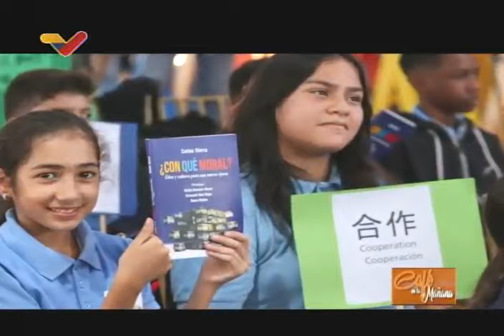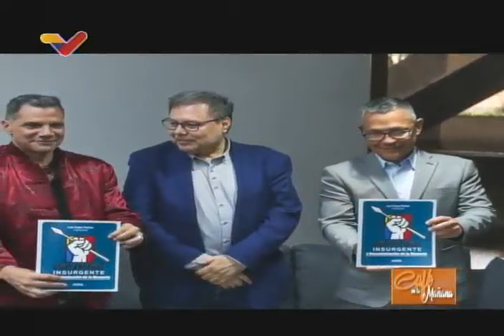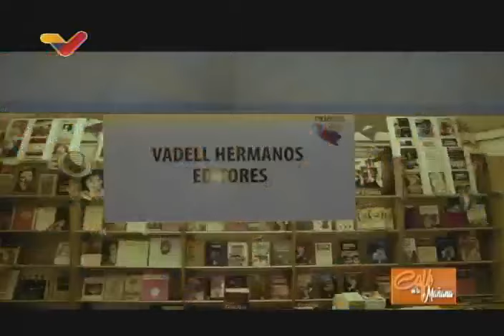Ernesto Villegas realiza balance de actividades del Ministerio de Cultura en 2023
Entrevista al ministro de Cultura de Venezuela, Ernesto Villegas Poljak, por el periodista Michel Caballero en el programa "Café en la Mañana" de Venezolana de Televisión. Transmitido el 3 de enero de 2024; realizado en la Casona Cultural Aquiles Nazoa.

USDT o Bitcoin (BEP20): 0xef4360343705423a24119205eeb1de2a10fd23f4

USDT (TRC20): TQJB86JZjF5Kt1C7f322aax4iyD6x65UcV

Petros: PFfDUW3cj1WD7cUPYg9MK2EtgG5nUgVzuc